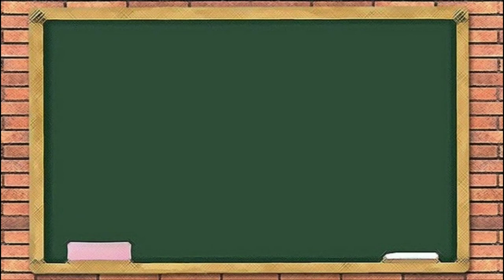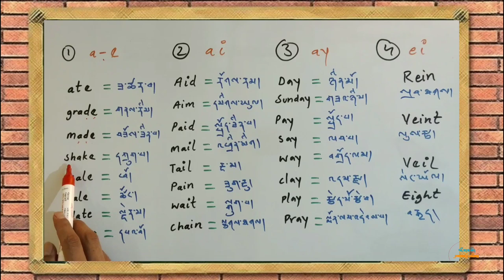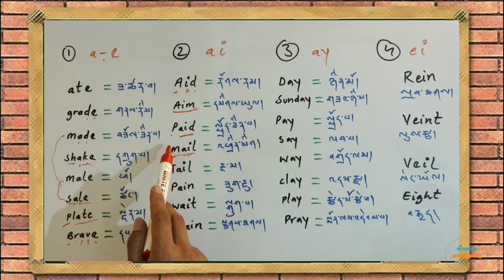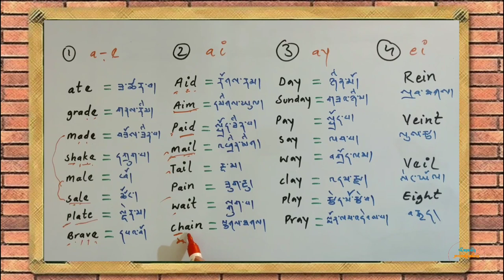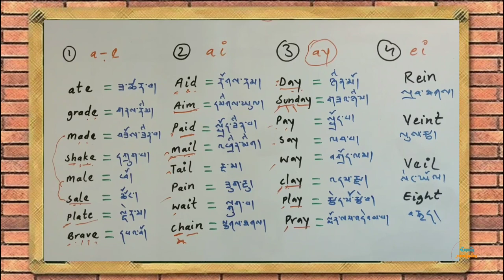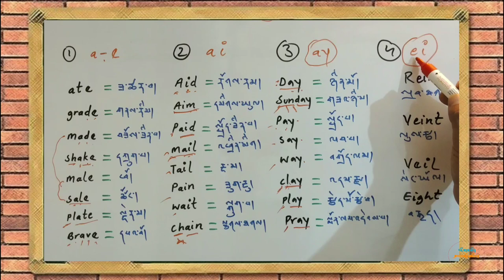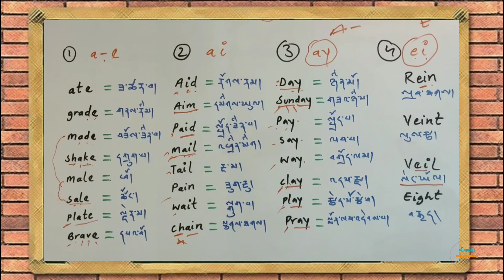དབྱིན་ཡིག་ཀློག་སྟངས་སློབ་ཚན ༠༦/ དབྱངས A རིང་བའི་ཐོབ་ཚུལ་བྱེ་བྲག་དུ་བཤད་པ།long A vowel rule.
ཐེངས་འདིའི་སློབ་ཚན་ནང་ང་ཚོས་དབྱངས་ཡིག་བྱེ་བྲག་པ་Aརིང་བའི་ཐོབ་ཚུལ་སྐོར་སྦྱང་ཡ་ཡིན།
དེ་ཡང་སྡེ་ཚན་བཞིའི་སྒོ་ནས་སྦྱང་ཡ་ཡིན།

                   སྡེ་ཚན་དང་པོ།
དབྱངས་ཡིག་Aདེ་ཉིད་གསལ་བྱེད་གཅིག་དང་དབྱངས་ཡིག་Eཡི་སྔོན་ལ་ཡོད་ན་Aརིང་བ་བྱས་ནས་ཀློག་དགོས། དཔེར་ན། make, cake, fake, ལྟ་བུ་ཡིན།

                     སྡེ་ཚན་གཉིས་པ།
Aiགཉིས་མཉམ་དུ་ཡོད་ན། དེ་ལ་Aརིང་བའི་སྒྲ་གདངས་ཀློག་དགོས། དཔེར་ན། Aid, Paid, Aimལྟ་བུ་ཞིག་ཡིན།
 སྡེ་ཚན་དང་པོ་དང་གཉིས་པ་ནི། སློབ་ཚན་སྔ་མའི་ནང་སྦྱང་བའི། ཚིག་བཅད་གཅིག་ལ་དབྱངས་གཉིས་ཡོད་ན། དབྱངས་སྔ་མ་དེ་དབྱངས་རིང་དུ་བཀླགས་ནས་དབྱངས་ཕྱི་མ་དེ་བེད་མེད་དུ་འཇོག་དགོས་པའི་ཁྲིམས་དང་གཅིག་མཚུངས་ཡིན།

                      སྡེ་ཚན་གསུམ་པ།
ཚིག་བཅད་གཅིག་གི་ནང་Ayགཉིས་མཉམ་དུ་ཡོད་ན།
དེ་ལ་Aརིང་བའི་སྒྲ་གདངས་ཀློག་དགོས། དཔེར་ན། Day, May, say ལྟ་བུ་ཡིན།

                        སྡེ་ཚན་བཞི་བ།
ཚིག་བཅད་གཅིག་གི་ནང་། ei གཉིས་མཉམ་དུ་ཡོད་ན།
དེ་ལ་Aརིང་བའི་སྒྲ་གདངས་ཀློག་དགོས། དཔེར་ན། Rein, Vein, eight, ལྟ་བུ་ཡིན།

སྡེ་ཚན་འདི་དག་གི་ནང་ན་མེད་པའི། A་རིང་བའི་སྒྲ་གདངས་ཅན་ཡང་ཡོད། དེའི་སྐོར་སློབ་ཚན་གཞན་པའི་ནང་སྦྱང་ཡ་ཡིན། བཀའ་དྲིན་ཆེ།།